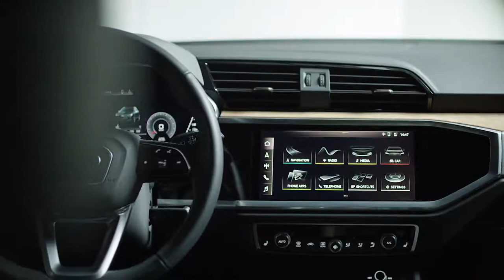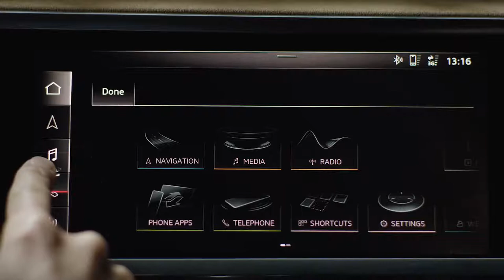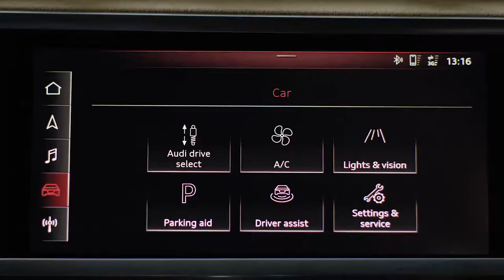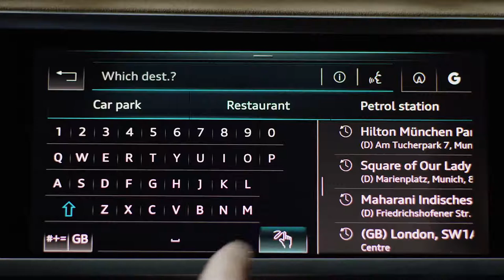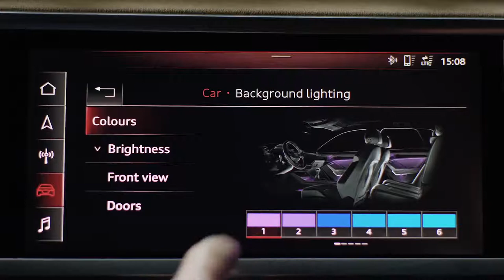2019 NEW Audi Q3 - Interior Design Scenes